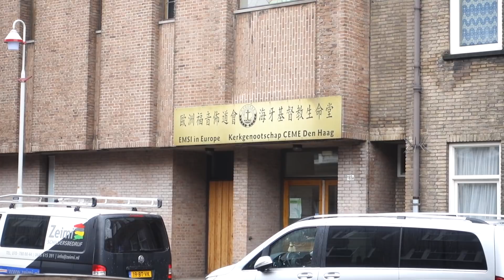ETHAN CUMPLE 2 🎂+ OS VENÍS CON NOSOTROS 🏡! |Vlogs Diarios| MaMá HolandizadA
Me llamo Ángela, tengo 2 hijos nacidos en La Haya, Países Bajos.
Empecé el canal allí en 2016 porque quería compartir mi aventura de ser mamá y vivir en el extranjero.

¿Quieres conocer como van siendo nuestros días?

Cámara: Sony RX100 III
Editor: iMovie

En mis videos hablo sobre lo siguiente:
 en directo, trucos, recetas saludables, recetas, recetas vegetarianas, comida vegetariana, crecimiento personal, crecimiento profesional, y alguna que otra cosa más !